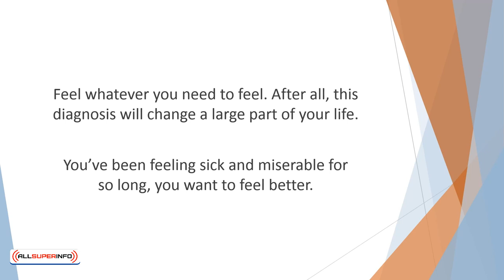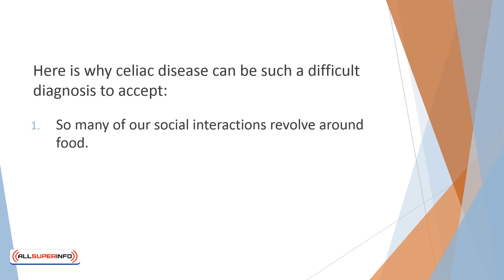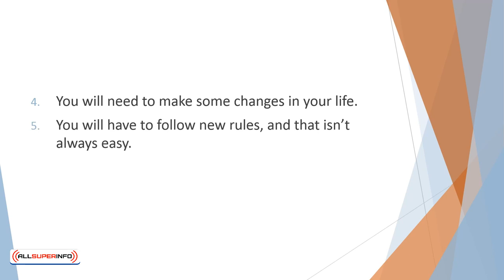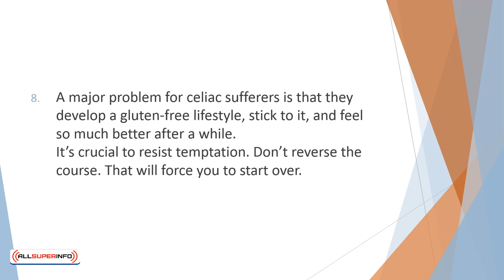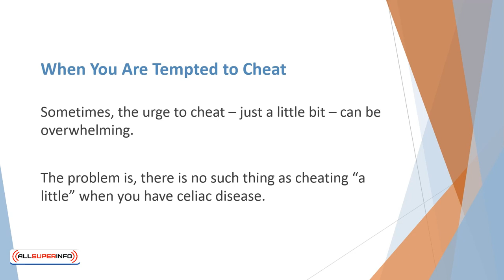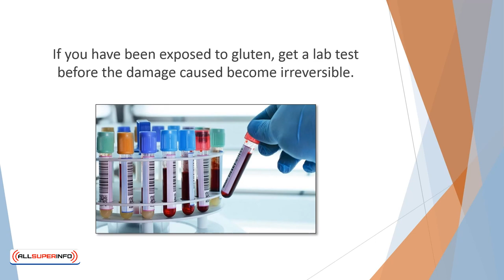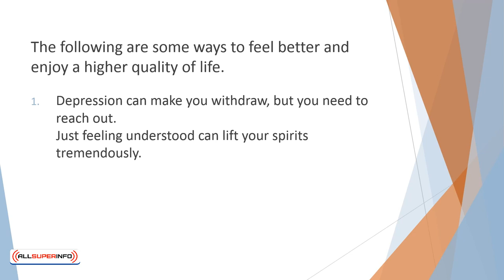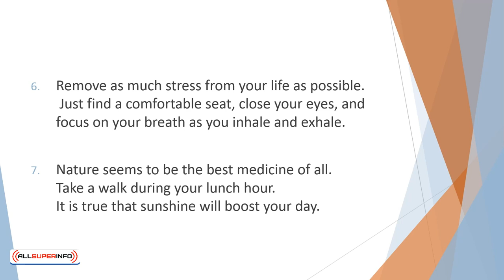Video 7 Emotional Obstacles to having Celiac Disease